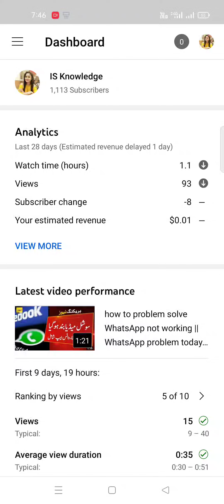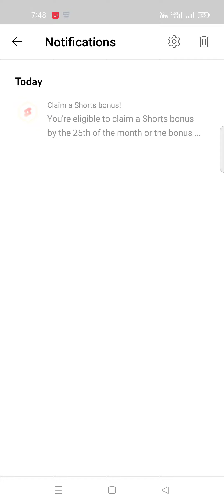Shorts fund updates || notification about shorts fund || YouTube short fund kaise hasil Karen